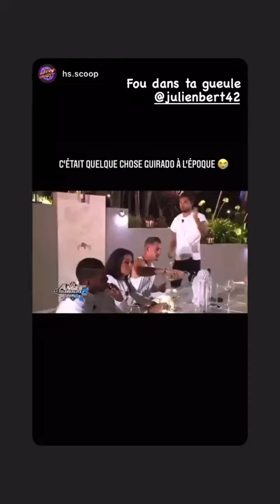JULIEN GUIRADO - 08 Février 2021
Les amis on se retrouve pour mon vlog du 08 Février 2021 sur notre chaine - Pour retrouver tous mes vlogs direction ma playlist